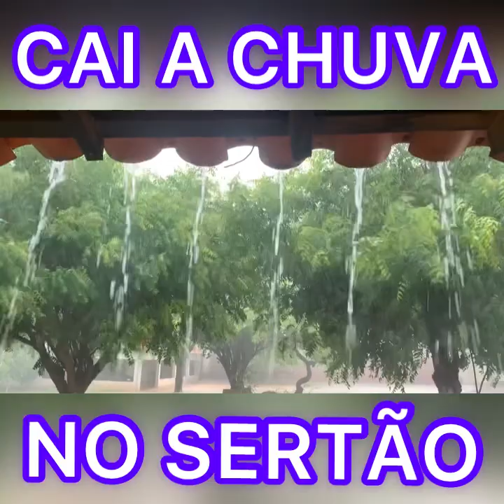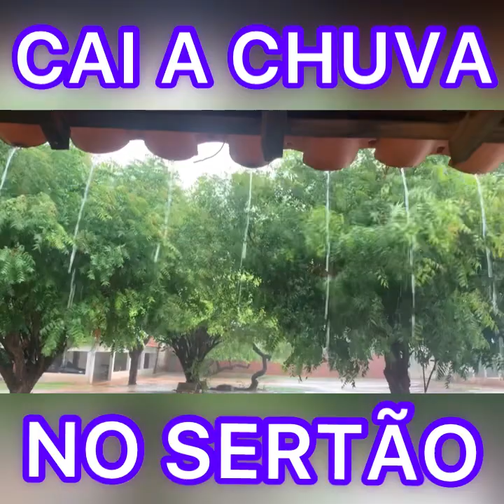Cai a CHUVA no SERTÃO e o sertanejo se alegra! Ô GLÓRIA!